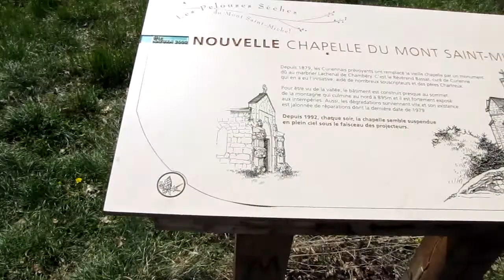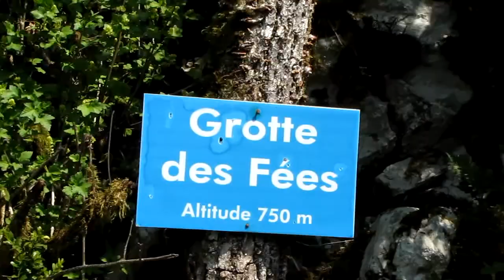Mont Saint Michel - 16 avril 2011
- "Mont Saint Michel" - Bauges - "Alpes françaises" - "Croix Tête de Beurre" - "Le Rocher Rousset" - Chapelle - "La Boisserette" - Montmerlet - Curienne - "Saint Jeoire Prieuré" - "Challes les Eaux" - aérodrome - planeur - "Ferme de Bellevarde" - "Le Brûlin" - "Grotte des Fées" - "Gorge de Camelot"